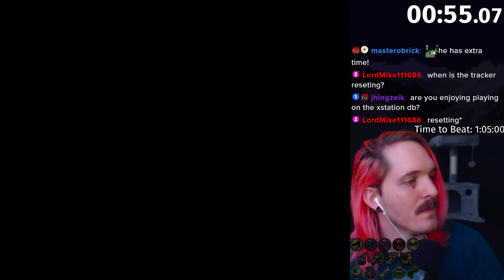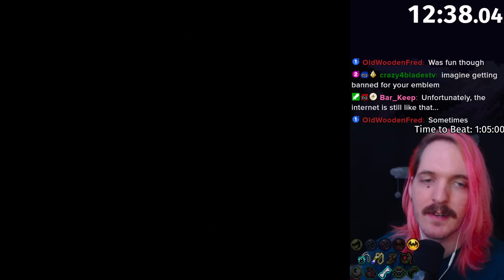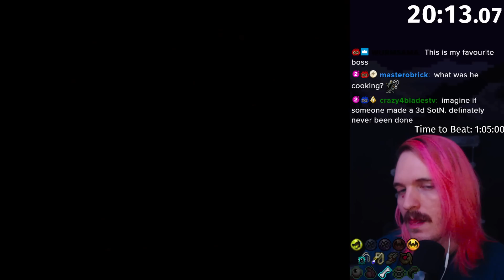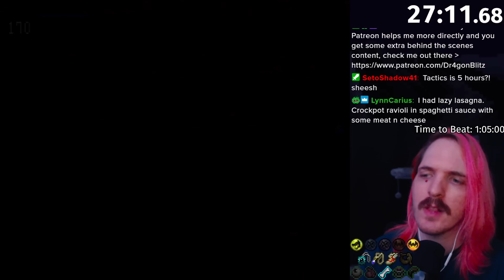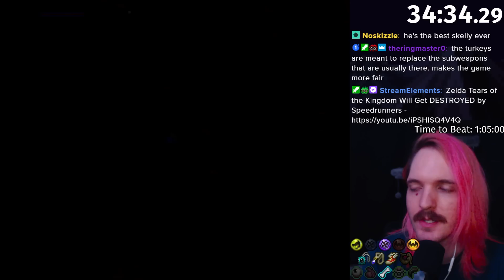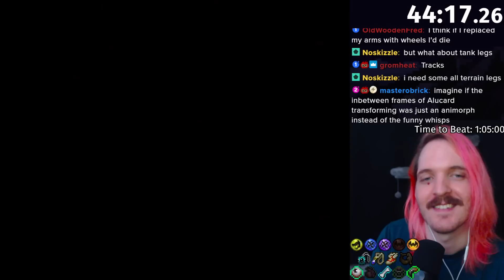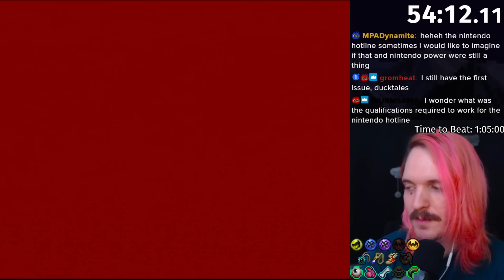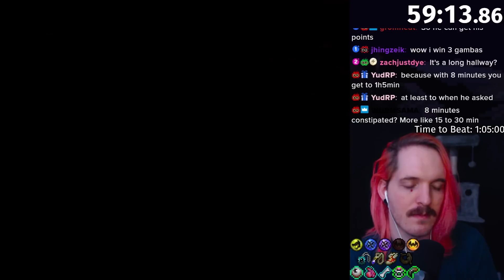This Secret Sword is SUPER Underrated! - SotN Randomizer Speedrun